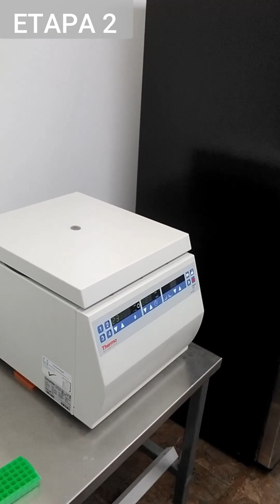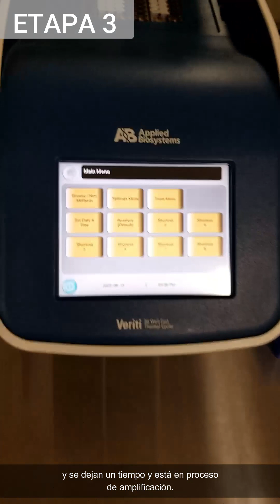Prueba de ADN explicado paso a paso - Laboratorio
Proceso completo para realizar un test de ADN de Paternidad en el Laboratorio a partir de las muestras de Hisopado bucal. Contacto directo

Laboratorio Lab Testing Group expone el proceso completo para extraer el ADN a partir de las muestras por hisopado bucal y obtener el resultado mediante las etapas de: Extracción, PCR ( amplificación billones de veces del ADN ) y secuenciamiento.